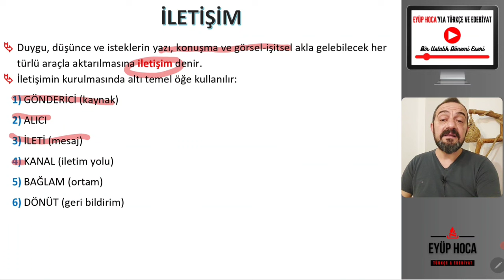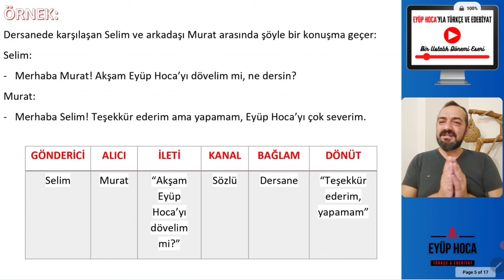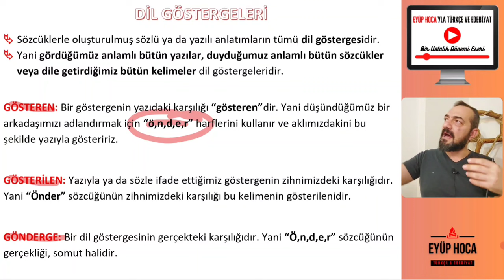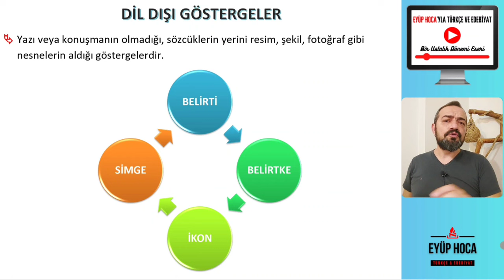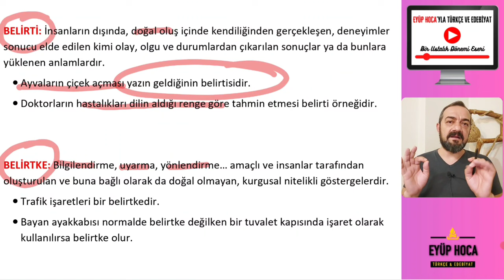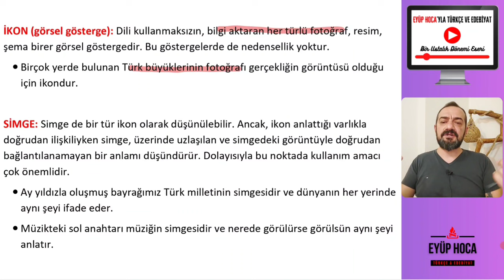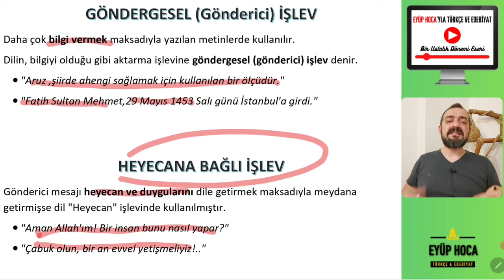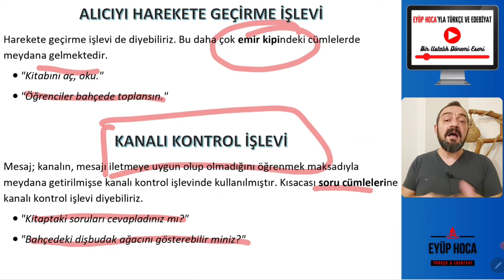9. SINIF TÜRK DİLİ VE EDEBİYATI / 1. ÜNİTE / İLETİŞİM ÖGELERİ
Özellikle belirti belirtke farkı adına hiçbir soru işaretiniz kalmayacaktır. Bu dersle birlikte dil göstergeleri sizge ikon gibi unsurları kalıcı bir şekilde öğreneceksiniz. Herkese iyi dersler dilerim.